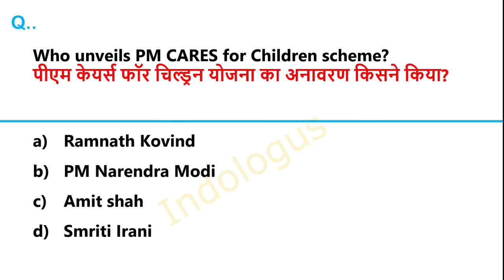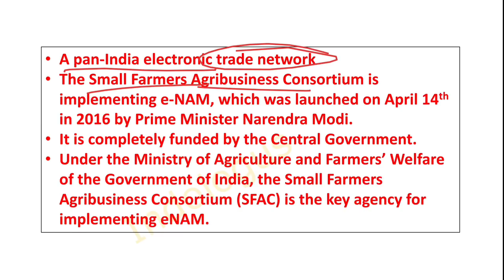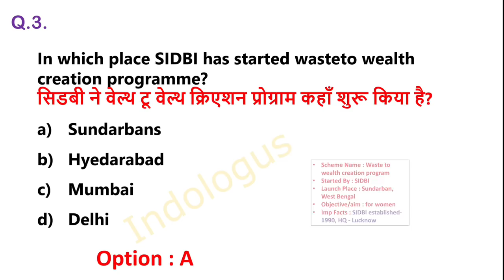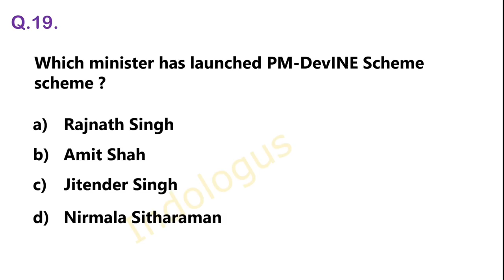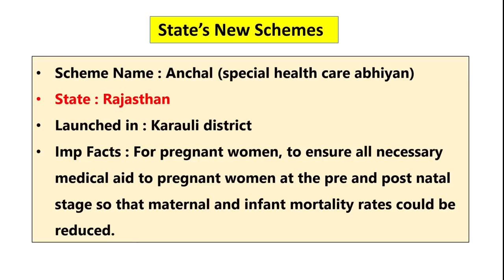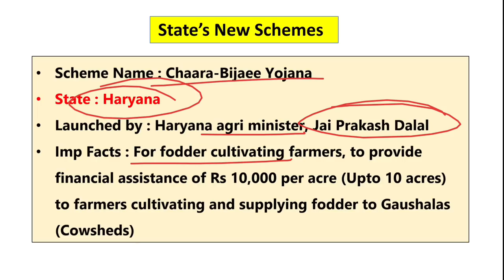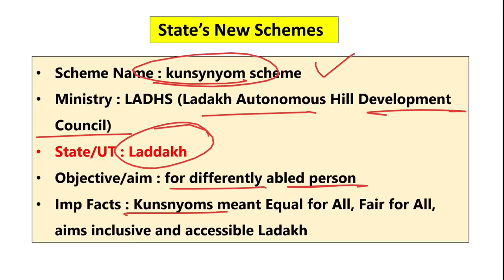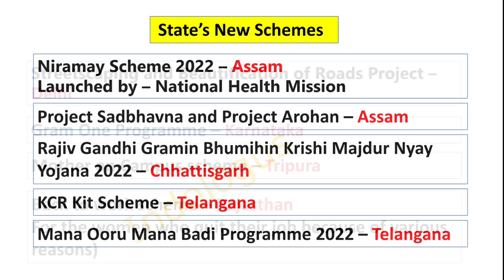All Central & State Government Schemes | Scheme 2022 Current Affairs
Important Schemes 2022 | Updated | Launched By State Govt | राज्य सरकार की योजनाएं | केंद्र सरकार | Central Govt CBT2 NTPC Bank SSC PSC

Government schemes 2022 current affairs | Scheme current affairs 2022 | IMP scheme current affairs 2022 | Important Schemes Of government of India 2022 current affairs | Central govt schemes 2022 current affairs | Scheme |

govt schemes 2022 rrb NTPC

govt schemes 2022 upsc

govt schemes 2022 Hindi

govt schemes 2022 english

rajasthan govt schemes 2022

karnataka govt schemes 2022

state govt schemes 2022

government schemes 2021,government schemes,current affairs

2022 ,all important government schemes 2021,government

schemes 2022 for sbi po mains,sbi po mains 2021,sbi po mains

preparation, sbi po mains current affairs 2022 current affairs

oliveboard,oliveboard current affairs, current affairs for sbi

po mains 2022 government schemes 2022 for bank exam,all

government schemes 2021,government scheme for sbi po mains

2021,sbi po current affairs 2021,sbi,sbi po mains ga